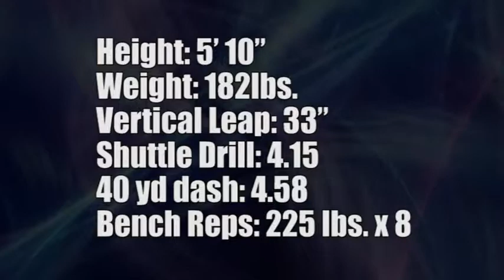2011 John Klingerman Junior Year Football Highlight Film Recruiting Tape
2011 John Klingerman Junior Year Football Highlight Film Recruiting Tape

John plays WR, RB and DB for Bloomsburg High School, Bloomsburg PA.